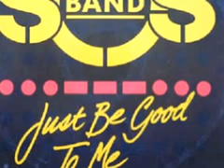S.S.Band - Just Be Good to Me